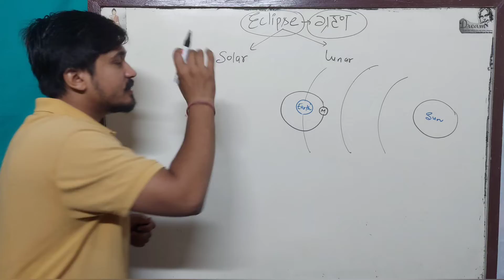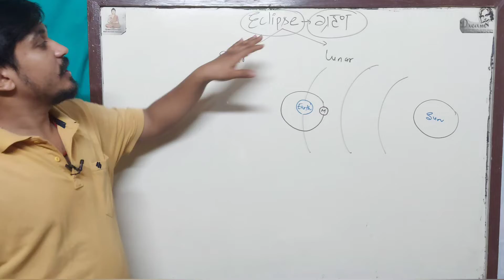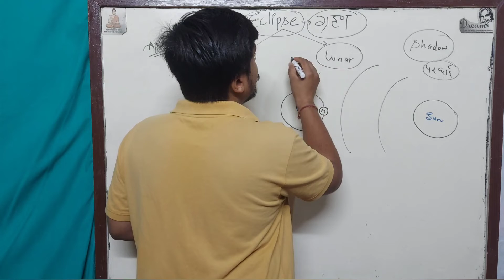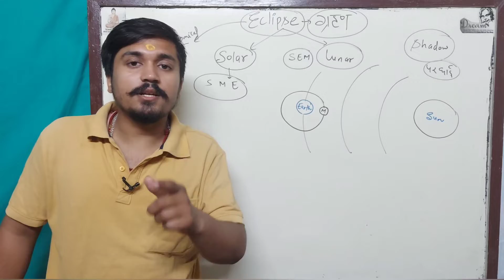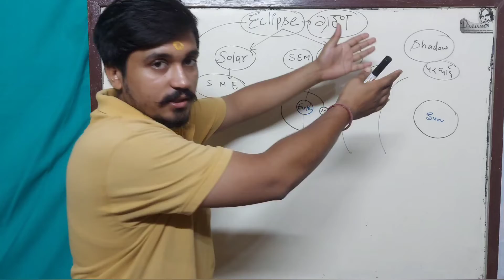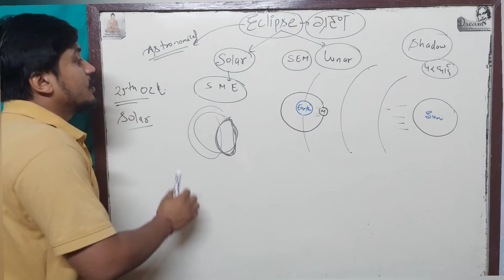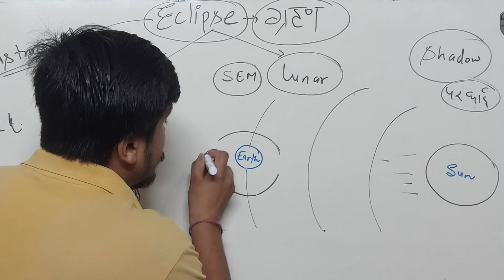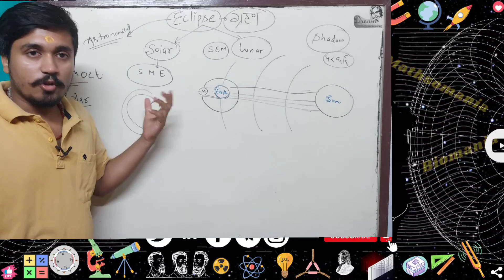ECLIPSE & ITS OCCURRENCE|SOLAR/LUNAR|GENERAL SCIENCE|CBSE/ICSE/JEE/NEET/CDS/NDA/ALP/SSC/CGL/UPSC/CS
HELLO BETOOOOOOOOOOOOOOOON.

THANKS BETOON.
                                           GGCC Officials:- Ashutosh Sir
Biology:-Kartikey Sir
TOPICS COVERED IN THIS LECTURE:-
Solar Eclipse
lunar Eclipse
phenomena

THANKS BETA JI :::::::::::::::::::::::::::::::::::::::::::::::::::::::::::::::::::::::::::::::::::::::::
GITGOVIND ACADEMY[GGA]
CEO at GGCC :-ASHUTOSH SINGH